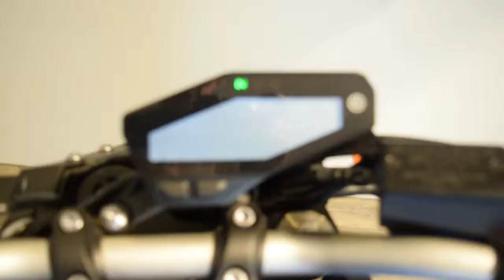2016 Yamaha FZ09 Used motorcycles for sale at Monster Powersport, Wauconda, IL